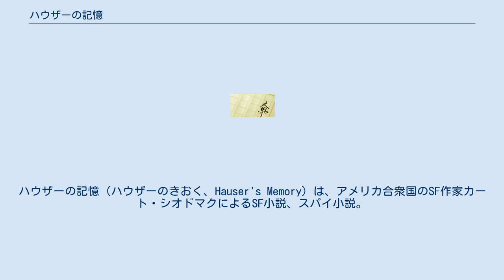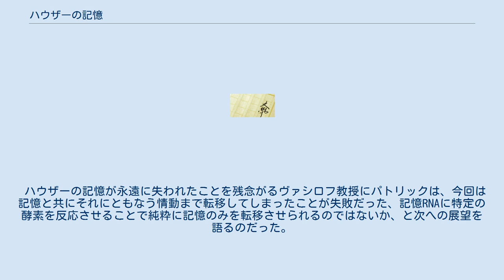ハウザーの記憶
ハウザーの記憶（ハウザーのきおく、Hauser's Memory）は、アメリカ合衆国のSF作家カート・シオドマクによるSF小説、スパイ小説。
 マッドサイエンティストSFの古典でもある。
 1968年にG.P.パトナム社よりハードカバー版が出版された。
 前編に『ドノヴァンの脳髄』、続編に『Gabriel's Body』（1991年、未訳）がある。
 1970年に「二重スパイ・国際謀略作戦（Hauser's Memory)」のタイトルで映画化されている。 生化学者パトリック・コーリイの元にCIAのスローターが訪れる。 彼はパトリックの研究テーマ「RNAによる記憶の転移」に興味があると言い、国家の要請により、その技術をある人物に対して用いて欲しいと要請した。 東ドイツの科学者ハウザー博士は、軍事上／科学上重要な知識を持って亡命しようとしたが、国境で発覚し、銃撃を受けてこん睡状態になっていた。 RNAによる記憶の転移実験は、チンパンジーでは成功しているがヒトへの試験は行っていないこと、被験者に死の危険があることなどをパトリックが説明すると、政府が用意した被験者の囚人は「死にたくない、刑務所のほうがマシだ」と実験への参加を辞退した。 いよいよハウザーの延命が限界に達し、脳が摘出された。液体窒素で凍結された脳から記憶RNAが抽出される。 パトリックは自分が被験者となるつもりだったが、ヒレルがハウザーのRNAを注射してしまう。 間欠的に湧き上がる戦争の記憶や、知らないはずのドイツ語の書籍を読みふける自分に強い違和感を覚えるヒレル。 気がつくとコペンハーゲン行きの旅客機に搭乗していた。 ヒレルに追いついたパトリック、スローター、クレンスキイは、ベルリンに行くことに執着するヒレルにトランキライザーを投与して沈静化し、アメリカに護送しようとする。だが護送の車中でクレンスキイが二重スパイであることを明らかにし、パトリックとヒレル（とハウザーの記憶）を東側に拉致する。
 パトリックとヒレルは西側のエージェントの力を借りながら、チェコスロバキア経由での脱出を試みる。
 様々な犠牲を払いながら脱出に成功したパトリックとヒレルだが、ハウザーの記憶に突き動かされたヒレルは姿を消す。
 ヒレルが姿を現したのはアンドレ・グズマンという男の邸宅だった。
 グズマンの正体はナチスのゲスラー将軍で、彼こそかつてハウザーに凄惨な拷問を加えた張本人だった。
 ヒレルはハウザーとして彼の頭を拳銃で吹き飛ばして復讐を果たすが、刺し違えて死亡する。
 ハウザーの記憶が永遠に失われたことを残念がるヴァシロフ教授にパトリックは、今回は記憶と共にそれにともなう情動まで転移してしまったことが失敗だった、記憶RNAに特定の酵素を反応させることで純粋に記憶のみを転移させられるのではないか、と次への展望を語るのだった。